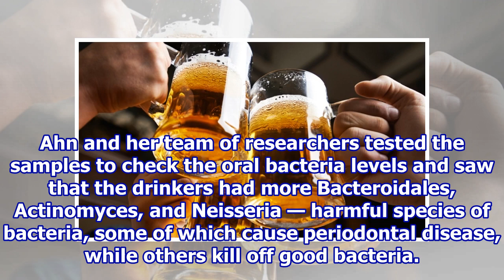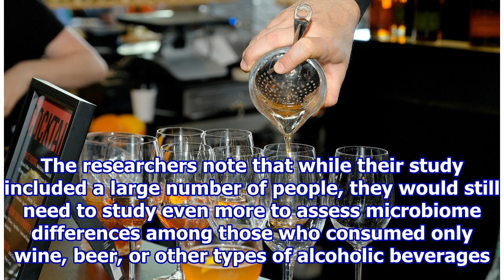Alcohol Drinkers Have More Bad Bacteria In Their Mouths, According To New Study